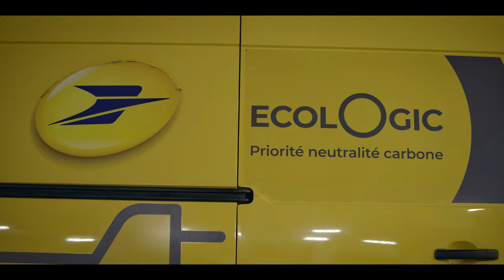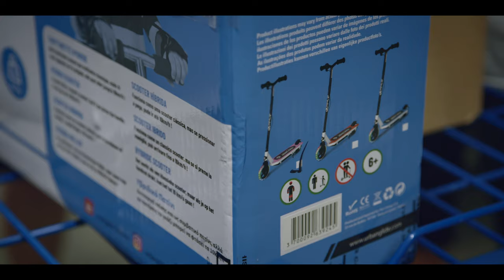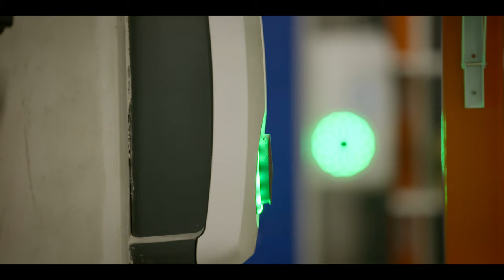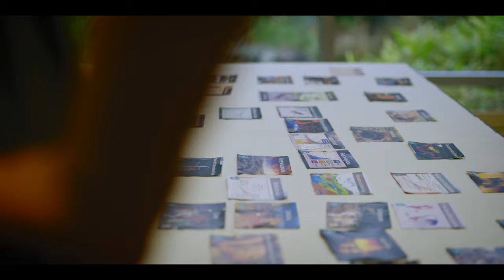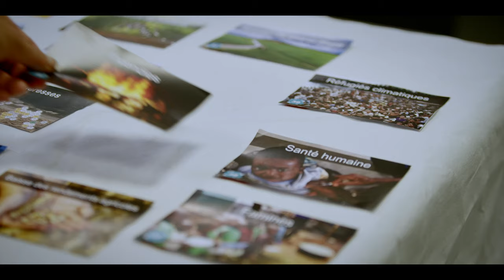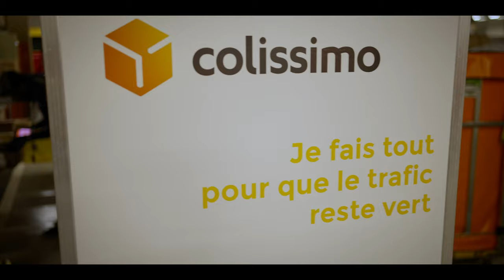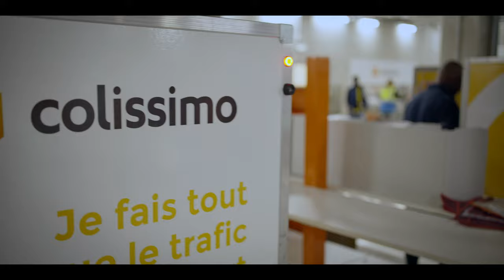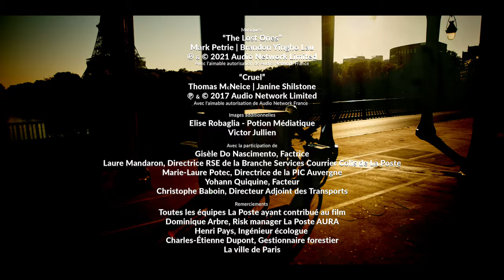Facteurs du changement – documentaire co-réalisé par Cyril Dion et Thierry Robert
« Facteurs de changement » met en lumière la transition écologique de La Poste.
Pour la première fois, Cyril Dion, écrivain et réalisateur engagé, a souhaité observer de l’intérieur la réalité des actions d’une entreprise, celle de La Poste, pleinement engagée depuis plus de 20 ans pour la transition écologique.
Son film documentaire co-réalisé par Thierry Robert, s’appuie sur les facteurs Gisèle et Yohann, qui expliquent comment sur le terrain, leurs actions quotidiennes contribuent positivement à la transition écologique.
Trois experts témoignent également de l’adaptation du groupe pour réduire ses émissions carbone.